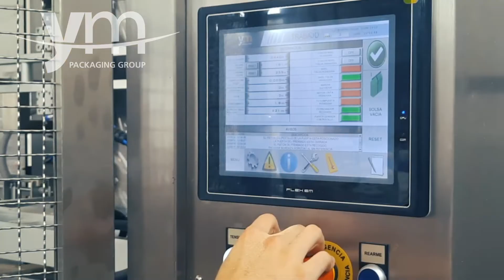Línea de Envasado Vertical para Sacos Prensados MOD. VM1200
Línea de envasado para sacos prensados formada por:
- Envasadora vertical VM1200
- Tolva vibradora con cinta
- Pesadora con cinta
- Émbolo de producto

Canal Oficial de YM PACKAGING GROUP, S.L., empresa ubicada en Elche (España) y especializada en la fabricación y suministros de todo tipo de maquinaría de envasado